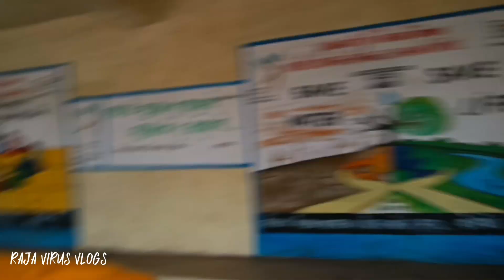Happy Krishna Janmashtami Netrang Vlog 🙂🚩 Village Vlog | Raja Virus Vlogs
Flight Chut Gayi 😩 London Ki
My Birthday Celebration 🎉 😍
Etni Mehngi Coffee 😲 London k Liye Nikal Gaye
Finally London Jane Ki Tayari Hogyi 😍
Ghar Pohochke Kunali Ko Surprise Kar Diya 😍
Finally Super Car Mil Gayi 😍 Etne Dino Baad
India Vs Pakistan Dekha 😍 But Ye Kya hogya? 😕😲
Finally Vlogger Of The Year 😍 Award Mil Gya

vlog,
vlog video,
vlogs telugu,
Gaurav Chaudhary
Mumbiker nikhil
Saba ibrahim
Parash thakral vlogs
The akash thapa
Family Fitness
Elvish yadav vlogs
Anshu bhist vlogs
Varaha thapa
Dimple Malhan vlogs
Lakhneet vlogs
YPM Vlogs
Vijay Riya Vlogs
AS Gamimg
Techno Gamerz
Mo Vlogs
Urmila vlogs
Mayank kaushik
Wasim ahmad vlogs